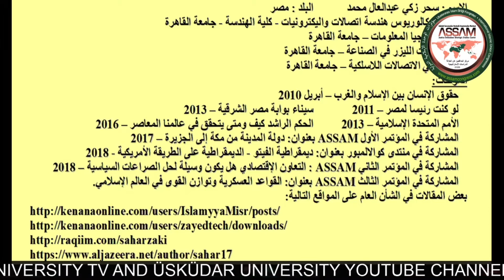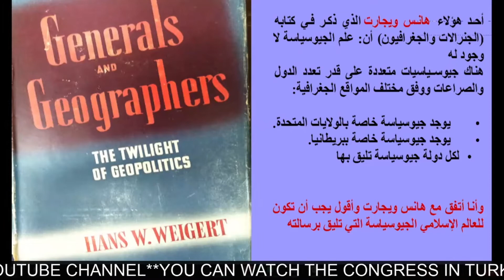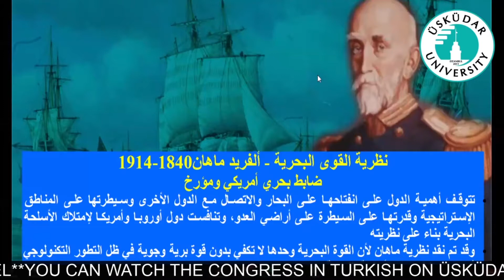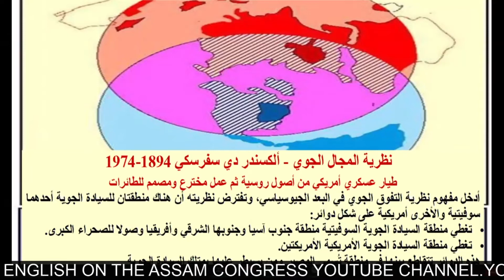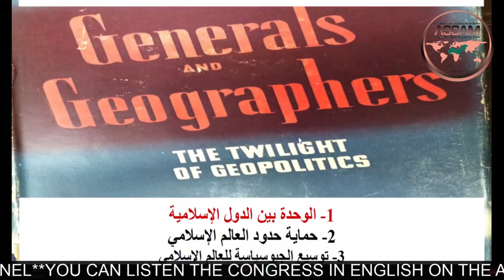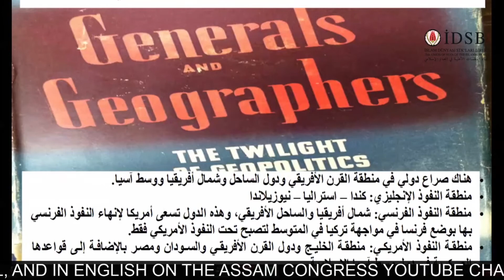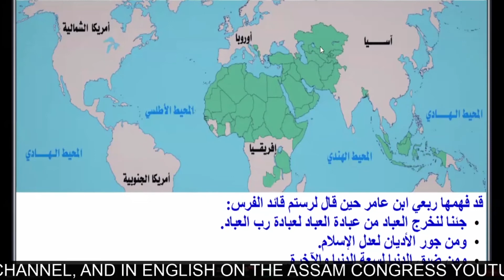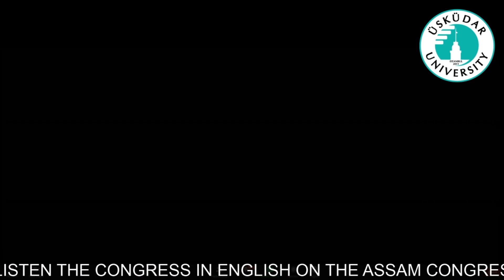Dr. Sahar Zaki KABEL 4th Congress Presentation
At the 4th ASSAM International Islamic Union Congress "Defense System of the ASRICA Confederation", Dr. Sahar Zaki KABEL made a presentation called "The Political Geography Of Islamic Countries".